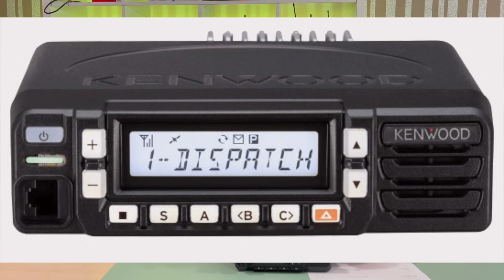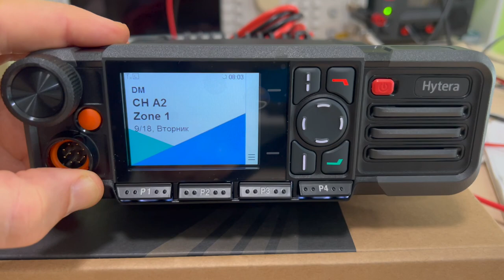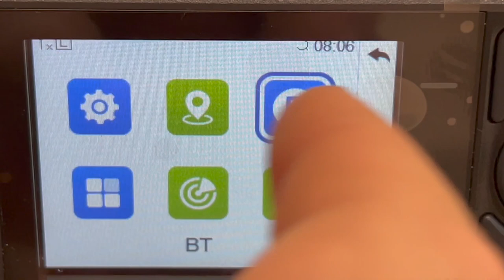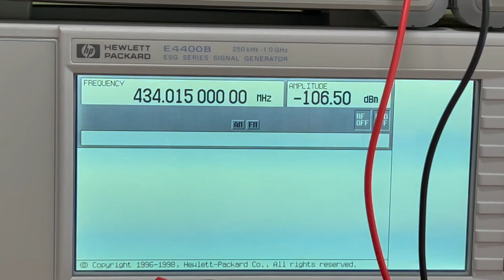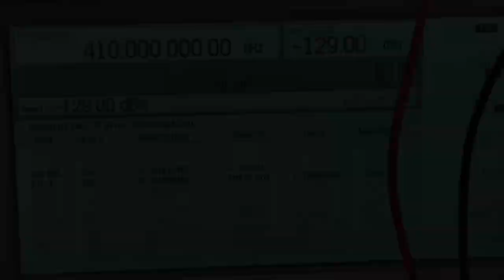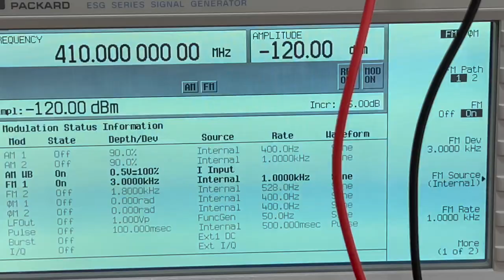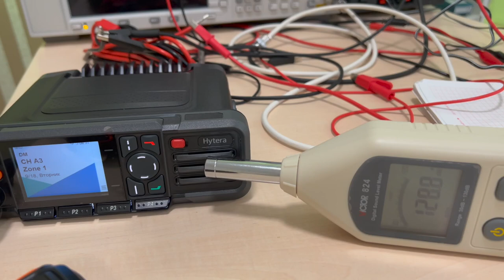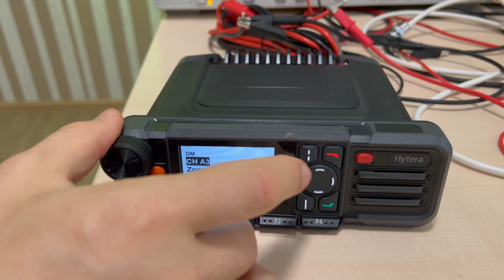Профессиональные мобильные радиостанции Hytera HM785. Большой обзор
Подробный обзор аналогово-цифровой DMR радиостанции Hytera HM785.
Комплектация, конструкция, управление.
Измерение выходной мощности, чувствительности и избирательности по соседнему каналу. Замер громкости динамика.
Демонстрация приёма и передача. Проверка BlueTooth. Преимущества и недостатки радиостанции.

Таймкоды ролика:
00:00 Начало
03:30 Комплектация
04:50 Конструкция
07:01 Управление
12:12 Замер мощности
13:46 Чувствительность
17:40 Избирательность по СК
18:30 Громкость динамика
20:01 Демонстрация приёма
20:59 Модуляция
21:30 BlueTooth
24:06 Выводы